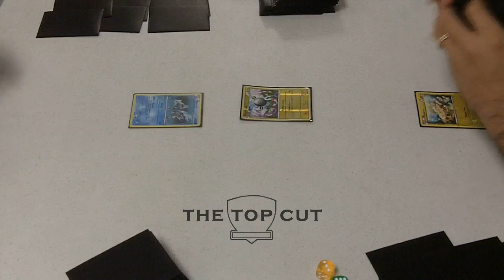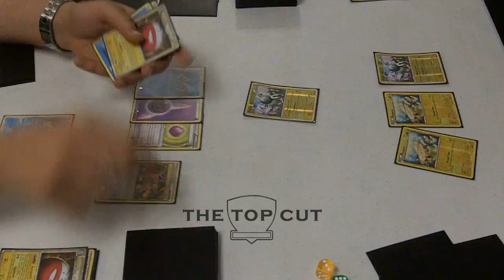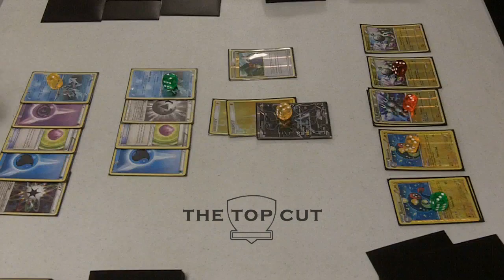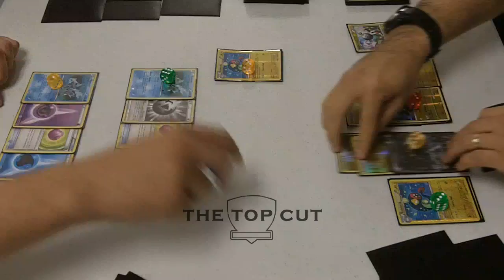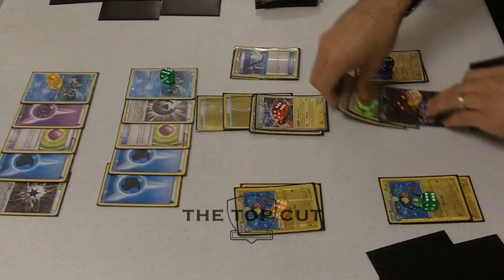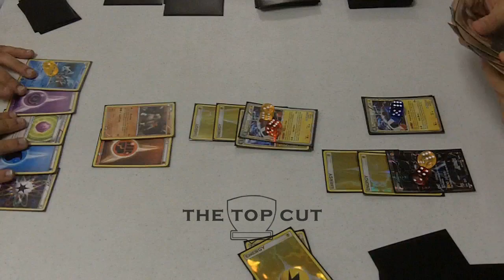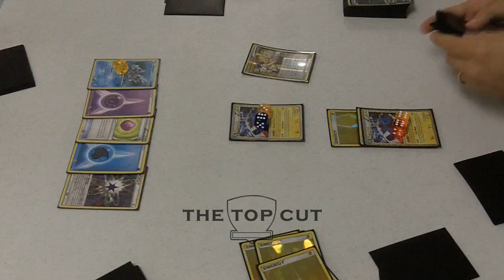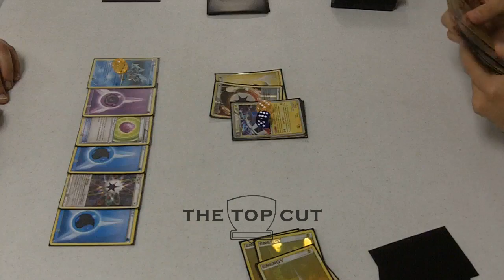Davie, FL City Championship Top 8 - Game 3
Game 3 of the Top 8 match between Roberto Arenas (Magnezone/Eelektrik) and Sami Sekkoum (Kyurem/Cobalion/Terrakion/Electrode) from the Davie, FL City Championship.